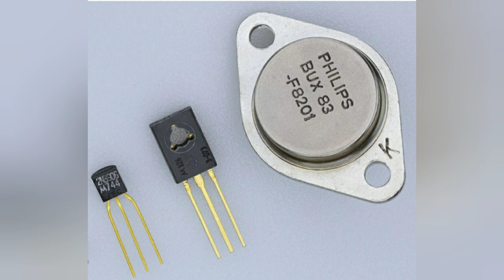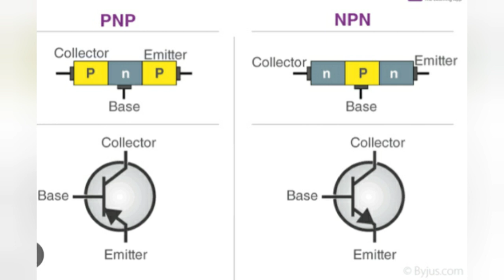Transistor | construction, working and symbol of Transistor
यह वीडियो transistor topic पर है

complete details of transistor
working of transistor
construction of transistor
PNP transistor
NPN transistor
bipolar transistor